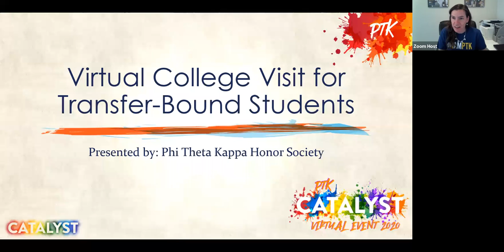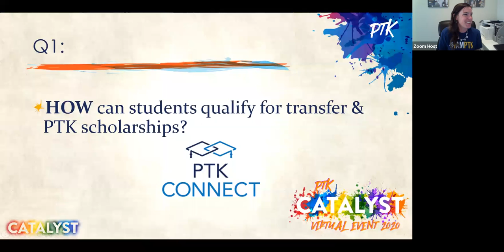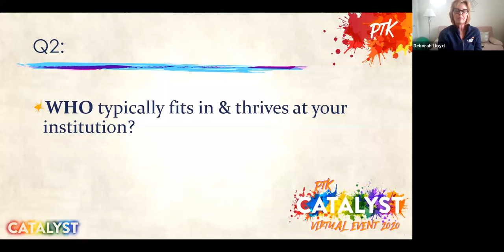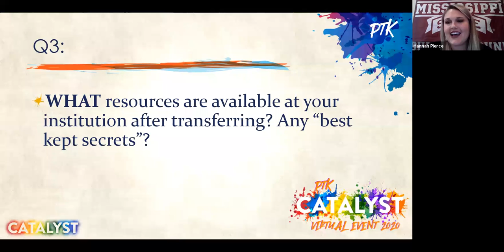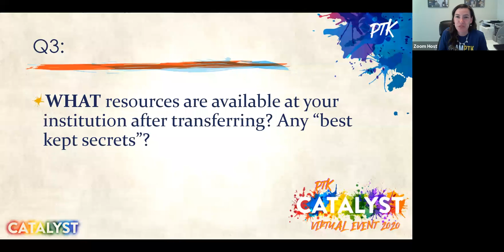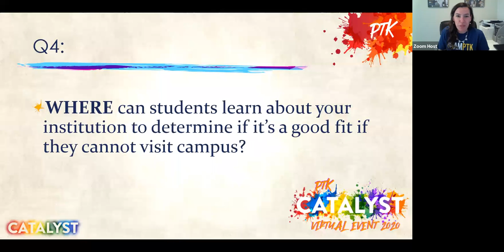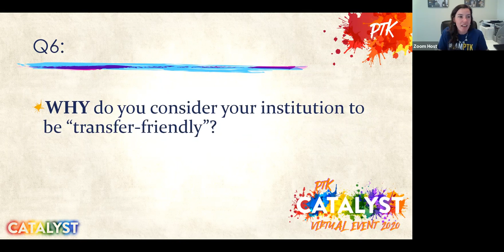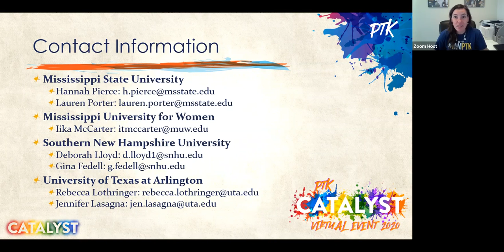Virtual College Visit for Transfer-Bound Students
Part 2 of 2: Hear from transfer admission reps from Mississippi State University, Mississippi University for Women, Southern New Hampshire University, and the University of Texas at Arlington.